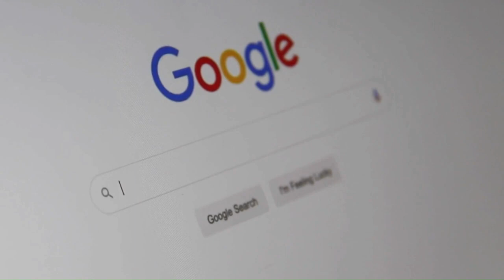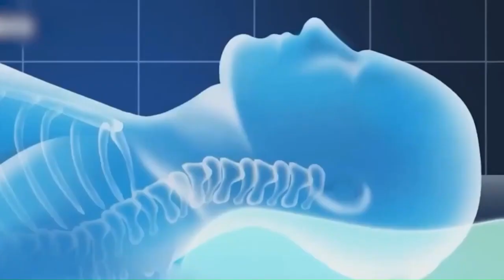⚠DERILA MEMORY FOAM PILLOW REVIEW⚠ BEWARE! Derila Pillow Review | Derila Pillow Reviews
Derila Pillow Review:

Derila follows your spine's natural curvature, and the memory foam responds to your weight and shape, giving you the support you need to sleep without pain.

Using Derila Pillow is not absolutely exclusive from the way you operate your ordinary mattress sheets. Order the Derila Pillow pillow online from the product’s reliable website most effective and while it arrives at your step, you may find it extraordinarily easy to use. It has a tender lightness layout that makes it much less heavier than your custom pillows. So this makes it clean to take the product with you to pretty much anywhere you need. The device is also very clean to clean.